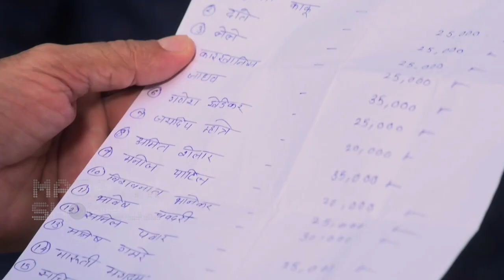Agabai Sasubai 3rd August Episode Update | आता सोहम आसावरीचा 'बबड्या' नाही | Zee Marathi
झी मराठीवरील अगंबाई सासूबाई या मालिकेत सोहम त्याच्या बिझनेसच्या जोरावर गाडी आणतो. मात्र नंतर त्याला समजतं की ती स्कीम आणि तो बिझनेस ठप्प झाला आहे. मात्र सोहम अनेक लोकांचे पैसे घेतले असल्याने अडकतो. आसावरी त्याच्यावर चिडते आणि यापुढे तो तिचा बबड्या नसेल असं म्हणते.